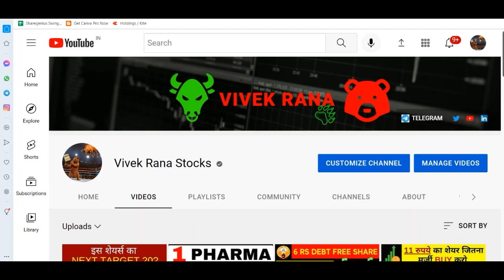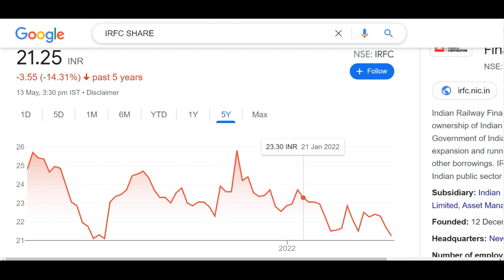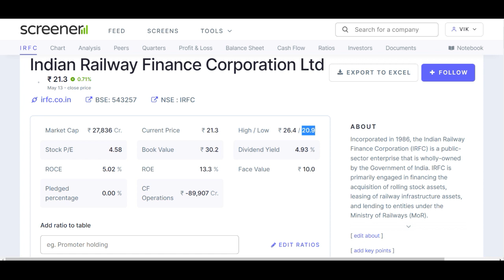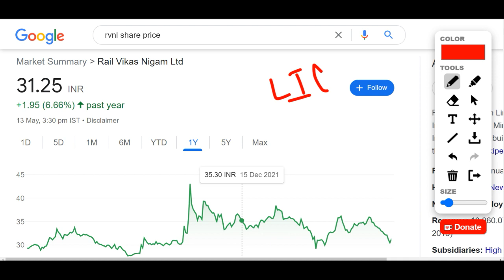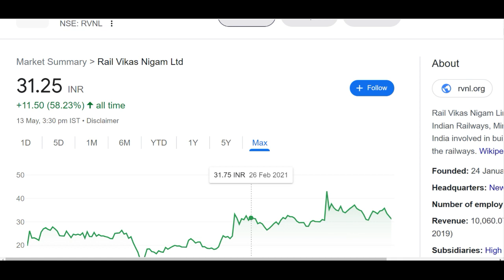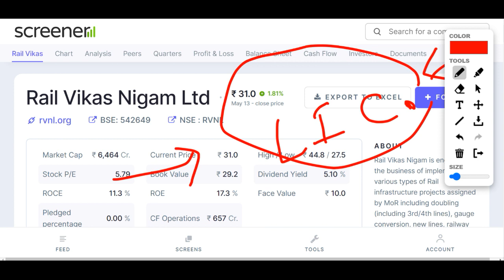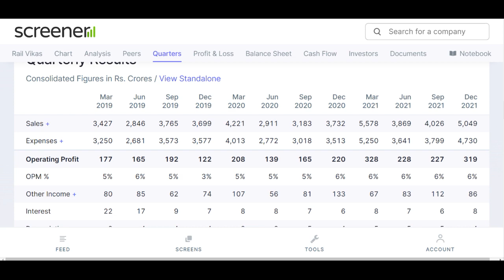IRFC SHARE NEWS, RVNL SHARE NEWS – IRFC RVNL LATEST TARGET FOR 2022 – RAILWAY PENNY STOCK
TY :)